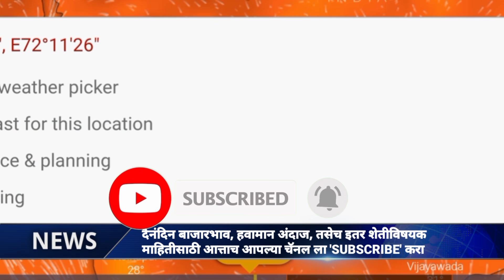येत्या 5 दिवसांत राज्यात मेघगर्जनेसह जोरदार अवकाळी पाऊस.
हवामान अंदाज.महाराष्ट्रावर पुन्हा अवकाळी पावसाचं संकट.Havaman andaj.

हवामान अंदाज.आज दिवसभरात इतक्या जिल्ह्यात जोरदार वादळी पाऊस.

हवामान अंदाज.राज्यात 25 एप्रिल पासून पुन्हा या जिल्ह्यांत अवकाळी पाऊस.

हवामान अंदाज.कमी दाबामुळे पुढील 4 दिवस वादळी पावसाचा इशारा.

उद्यापासून राज्यात या जिल्ह्यात वादळी वाऱ्यासह पाऊस.

हवामान अंदाज.आज दुपारनंतर या ठिकाणी विजांच्या कडकडाटासह जोरदार अवकाळी पाऊस.

हवामान अंदाज.राज्यात इथे भयंकर वादळी वाऱ्यासह पाऊस.

हवामान अंदाज.सुरीगी वादळ कधी व कुठे धडकणार.राज्यात इथे दुपारनंतर ढगाळ वातावरण.

मान्सून अंदाज.हवामान विभागाचा मोठा अंदाज || कोरोना संकटात शेतकऱ्यांसाठी आनंदाची बातमी ||

मान्सून अंदाज 2021.कसा असेल यंदाचा मान्सून.शेतकरी असाल तर एकदा नक्की बघाच.

हवामान अंदाज.येत्या काही तासांत या जिल्ह्यांत भयंकर सोसाट्याच्या वाऱ्यासह गारांचा पाऊस.

हवामान अंदाज.पुढिल 24 तासांत इतक्या जिल्ह्यात जोरदार वादळी वाऱ्यासह पाऊस.

हवामान अंदाज.आज दुपारनंतर या जिल्ह्यांत भयंकर वादळी पाऊस व गारपिट.

हवामान अंदाज.पुढिल 24 तासांत या जिल्ह्यांत भयंकर वादळी पाऊस व गारपिट.

हवामान अंदाज.राज्यात या ठिकाणी भयंकर वादळी पाऊस सुरू LIVE.

हवामान अंदाज.विजांच्या कडकडाटासह या ठिकाणी वादळी पाऊस.

हवामान अंदाज.चीन समुद्रातून येणार भयानक चक्रीवादळ.टायफुन मोलेव.
हवामान अंदाज.येत्या काही तासांत राज्यात परतीचा मान्सून दाखल होणार,येत्या काही तासांत राज्यात परतीचा मान्सून दाखल होणार,
हवामान अंदाज.राज्याच्या या भागातून 26 ऑक्टोबरला मान्सून माघारी,हवामान अंदाज.राज्याच्या या भागातून 26 ऑक्टोबरला मान्सून माघारी

हवामान अंदाज.कमी दाबामुळे पुढील 24 तासांत या जिल्ह्यांत गारांचा पाऊस.Havaman andaj.

येत्या 48 तासांत महाराष्ट्रातील"या" भागात वादळी वाऱ्यासह पावसाची शक्यता.Havaman andaj.

हवामान अंदाज.राज्यात पुन्हा एकदा या तारखेपासून जोरदार पाऊस सुरू Havaman andaj today.Havaman andaj.

हवामान अंदाज.या जिल्ह्यात मुसळधार पाऊस सुरू.Havaman andaj.Hawaman andaz.

हवामान अंदाज.राज्यात 'इथे' मुसळधार पाऊस तर 'इथे' पडणार पावसाचा मोठा खंड.Havaman andaj today.
Monsoon 2020.मान्सून २०२०.
भयानक चक्रीवादळ,हवामान अंदाज,Havaman andaj,Amphan Cyclone, हवामान अंदाज महाराष्ट्र, हवामान अंदाज मुंबई, हवामान अंदाज ठाणे, हवामान अंदाज नाशिक, हवामान अंदाज नंंदुरबार, हवामान अंदाज रत्नागिरी, हवामान अंदाज सोलापूर, हवामान अंदाज कोल्हापूर, हवामान अंदाज.

अम्फान नंतर दुसरं चक्रीवादळ येत आहे महाराष्ट्र राज्याला जोरदार तडाखा बसण्याची शक्यता

हवामान अंदाज,
चक्रीवादळ,
मान्सून अंदाज 2020,
हवामानाचा अंदाज,